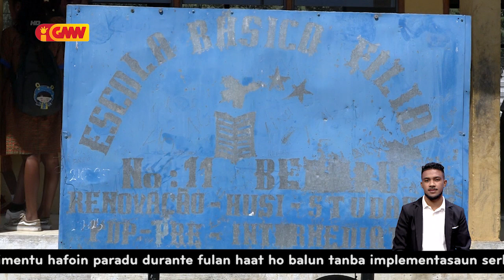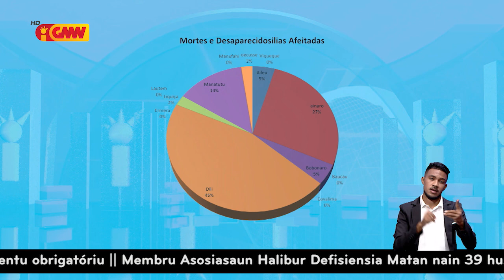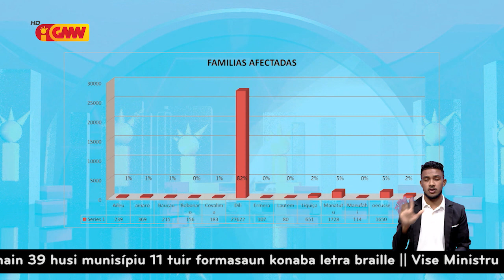Reportagem GMN "Problema sosiál ne’ebé mosu iha TL liu-liu kapitál Díli aumenta ba bebeik"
Reportagem GMN "Problema sosiál ne’ebé mosu iha TL liu-liu kapitál Díli ba loron aumenta ba bebeik"